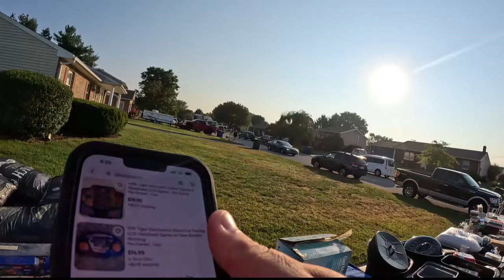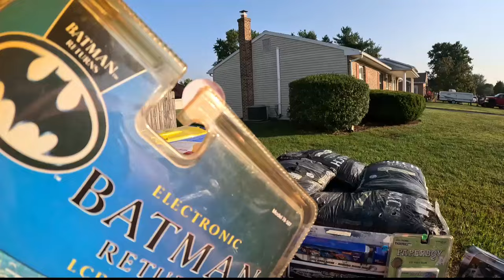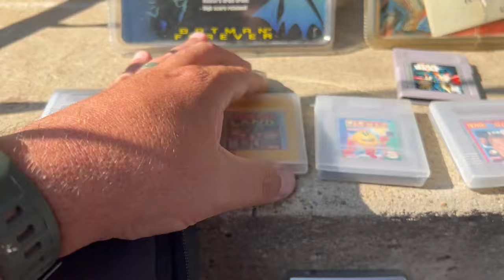HOW MANY RETRO VIDEO GAMES DID I BUY AT A YARD SALE?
I'm Justin The Susquehanna Picker, How many retro video games did I walk away with at this yard sale. I never saw some of these still with there blister packs.